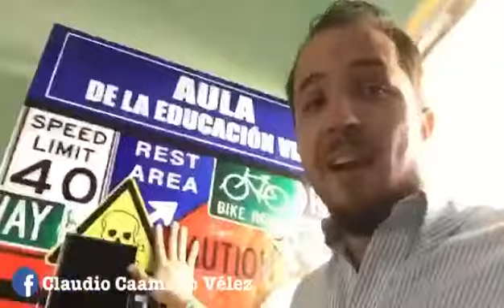Claudio Caamaño nos muestra el Liceo El Corozo en Moca